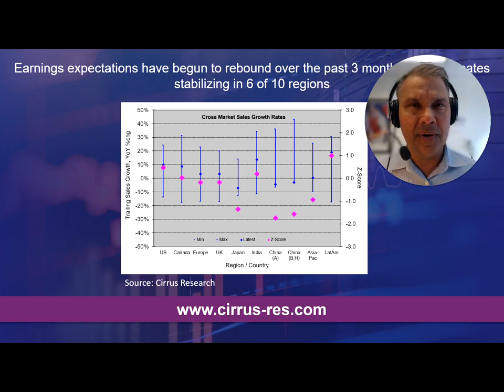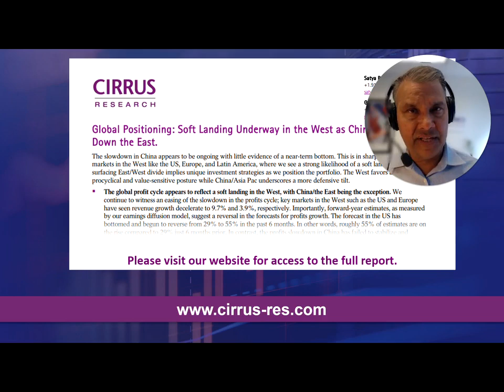Cirrus Global Positioning: Soft Landing Underway in the West as China Weighs Down the East.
The slowdown in China appears to be ongoing with little evidence of a near-term bottom. This is in sharp contrast to key markets in the West like the US, Europe, and Latin America, where we see a strong likelihood of a soft landing. This surfacing East/West divide implies unique investment strategies as we position the portfolio. The West favors a more procyclical and value-sensitive posture while China/Asia Pac underscores a more defensive tilt.